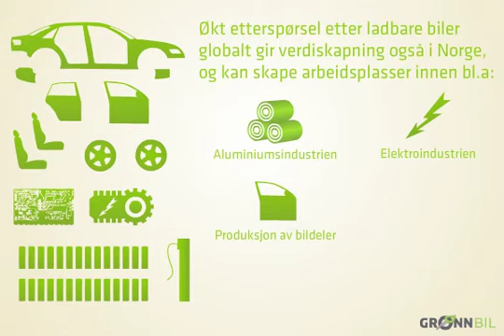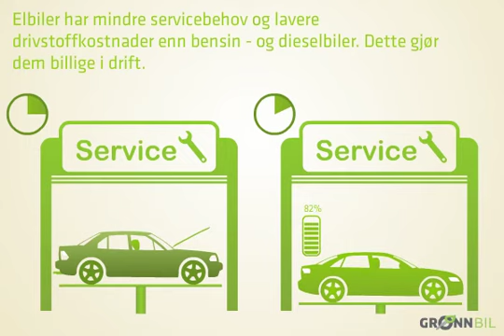Hva om fremtiden er elektrisk - versjon 2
En videoversjon av animasjonen på vår nettside som forklarer noe om fordelene ved å elektrifisere veitransporten